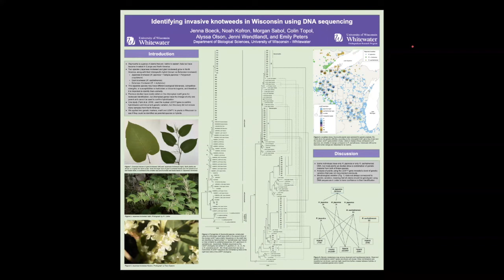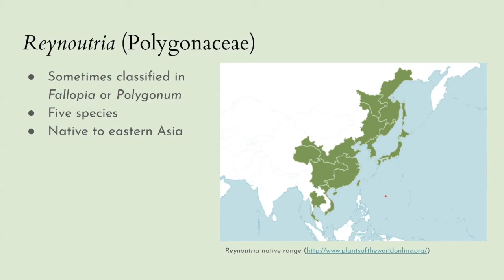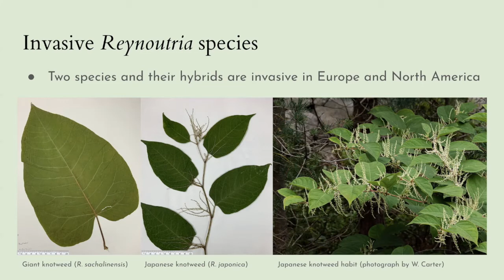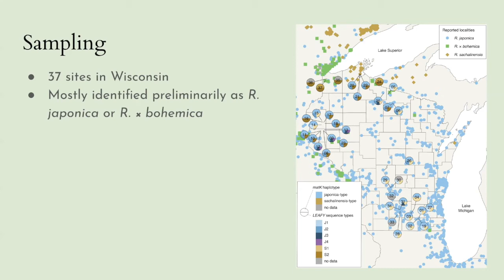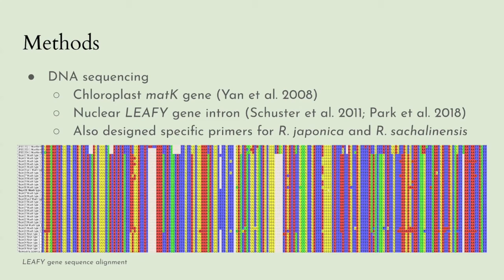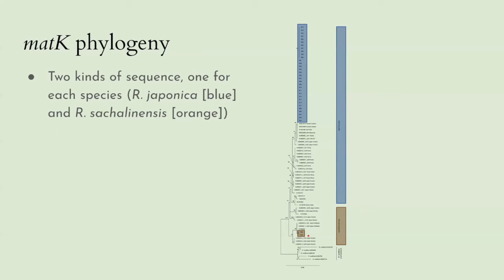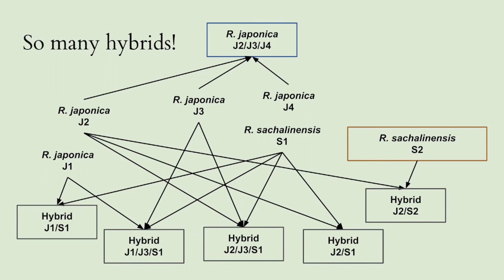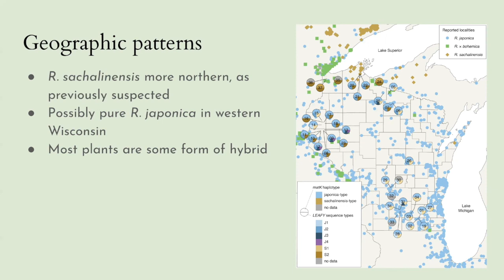Genetic diversity of Japanese knotweed (Reynoutria) in Wisconsin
This is a video walkthrough of a poster that will be presented at a virtual conference.

Knotweeds in the genus Reynoutria (Polygonaceae) are troublesome weeds in Europe and North America. Two species are invasive: Japanese knotweed (R. japonica) and giant knotweed (R. sachalinensis), as well as their hybrid known as Bohemian knotweed (R. × bohemica). We investigated genetic diversity in a phylogenetic context using the chloroplast matK gene and the nuclear LEAFY gene. We found that most individuals had two or more types of LEAFY gene sequence, most often a combination of "japonica type" and "sachalinensis type". Apparently the most abundant genotypes are those of hybrids, suggesting that we need to reevaluate the ways that knotweeds are identified. Morphological identification may not be enough, and molecular methods may be required to produce a confident identification.